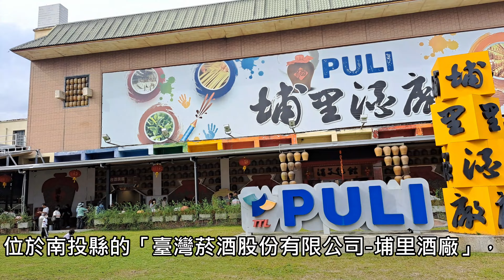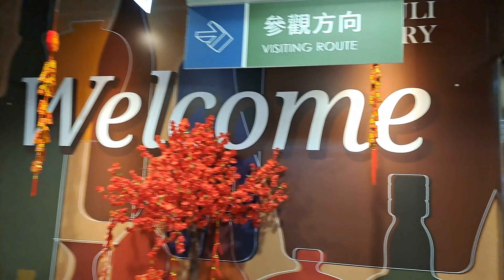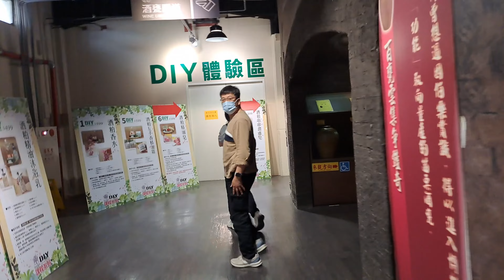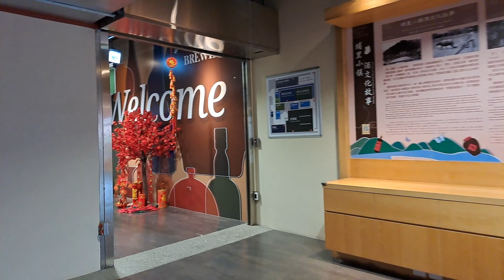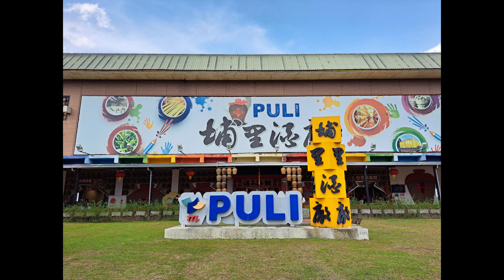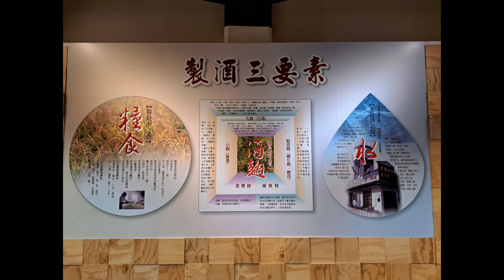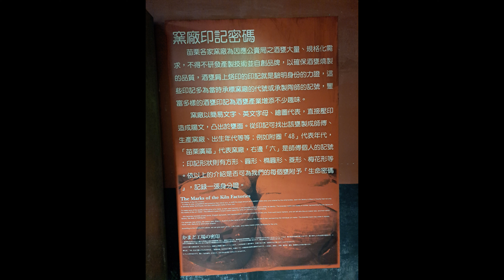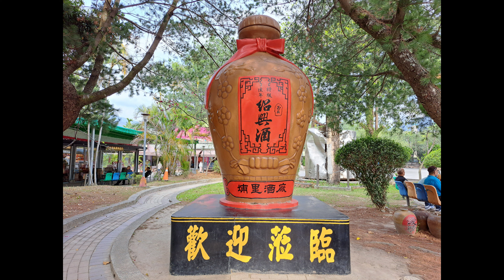[4K], 臺灣, 南投縣, 埔里鎮, 埔里酒廠